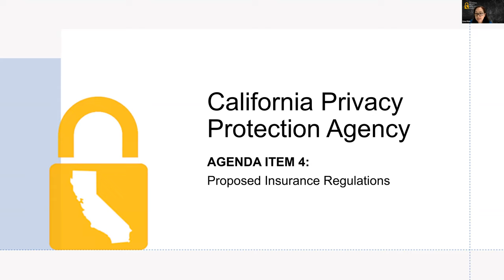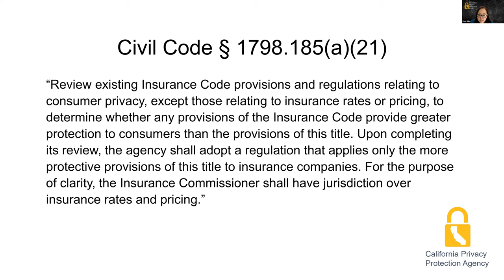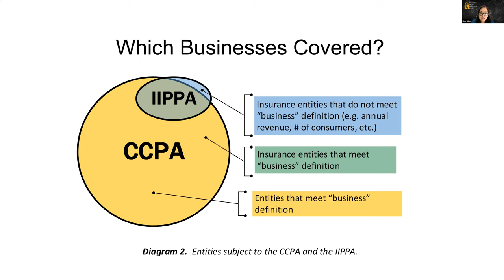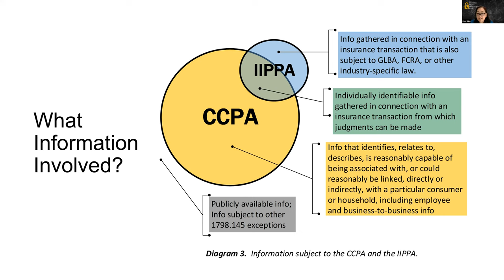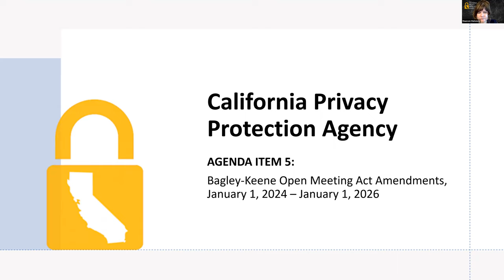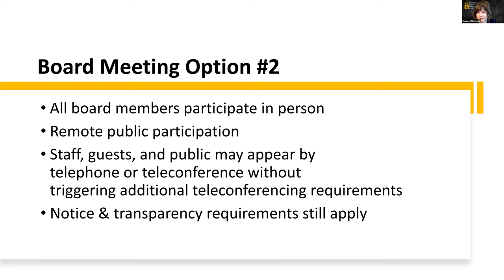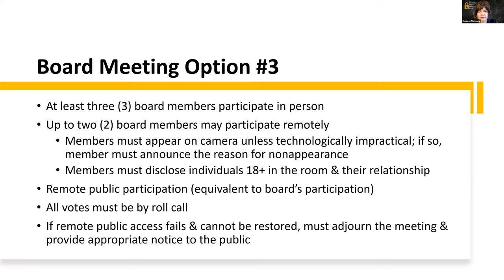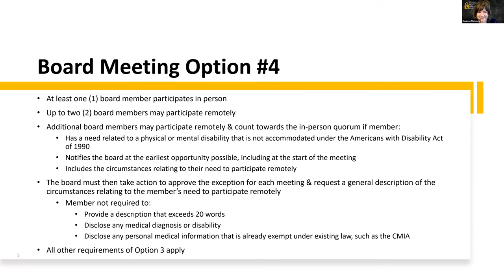December 08, 2023 (Part 2 of 2) - California Privacy Protection Agency - Board Meeting